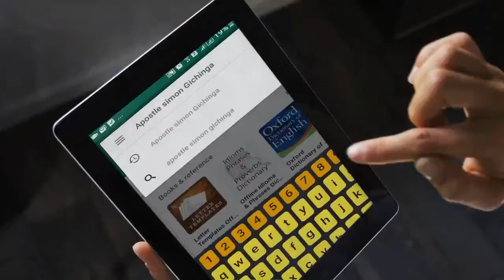HIGHWAY OF HOLINESS!🚈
Powerful Last days message of the Prophectic Highway of Holiness in the last days .